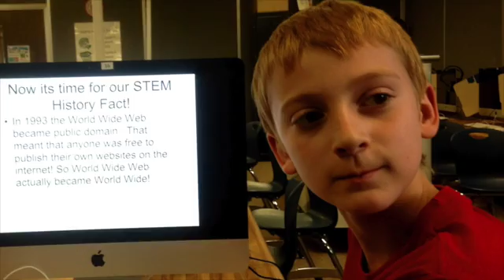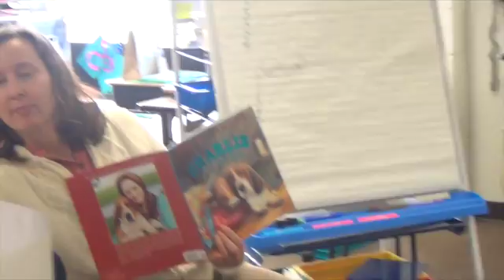CPN May 27th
This video is about CPN